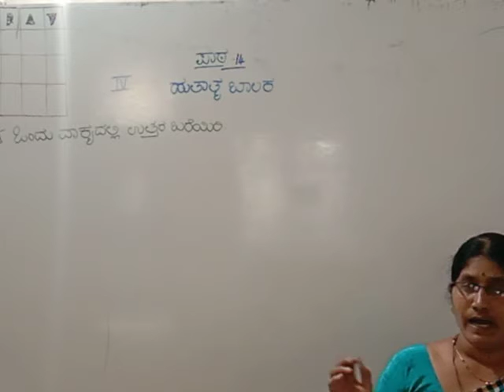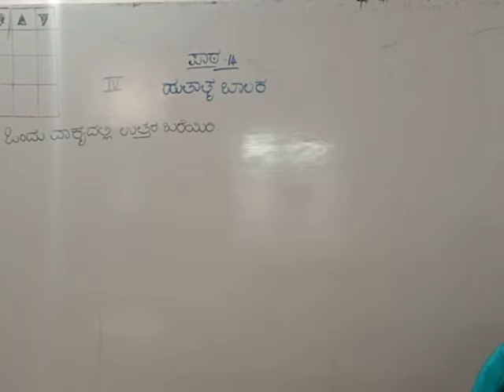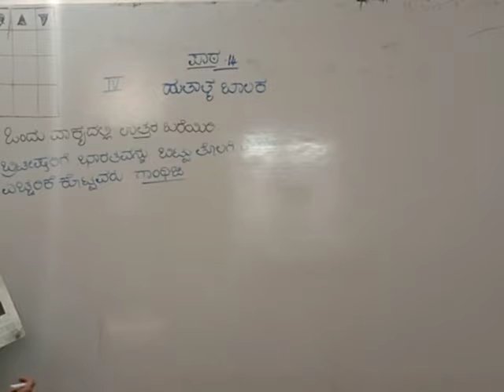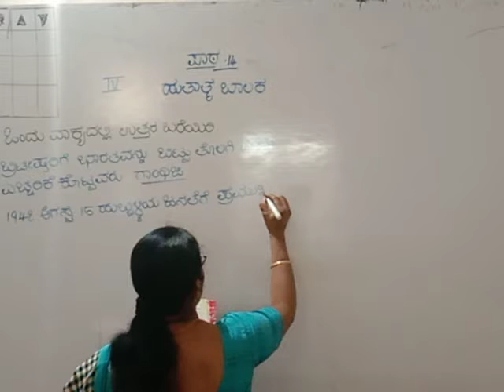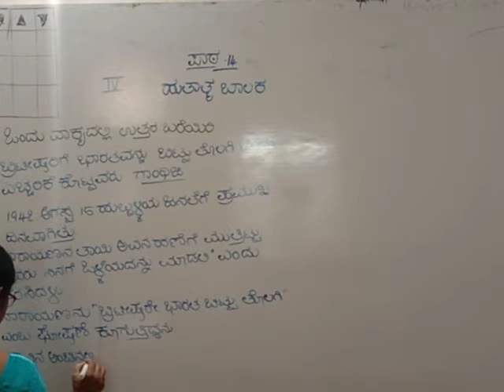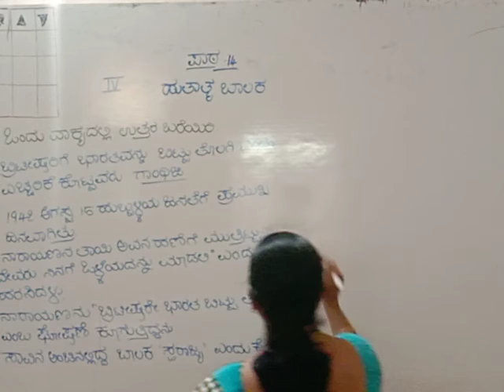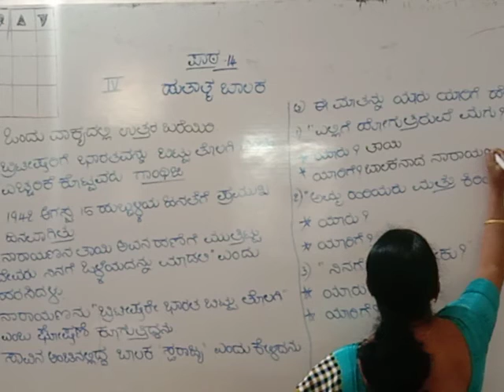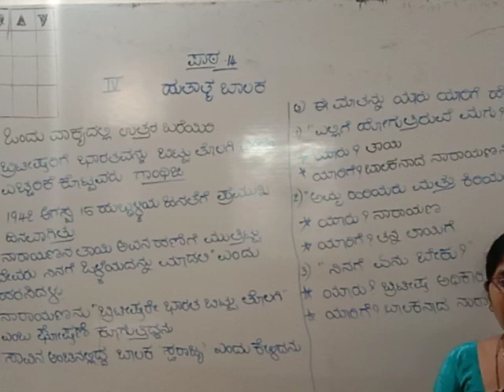STATE 4th Chapter 14 Hutatma Balak Day 04 By Mirji Mam